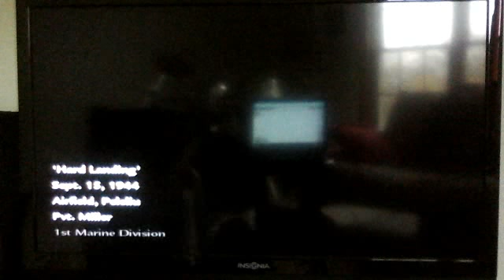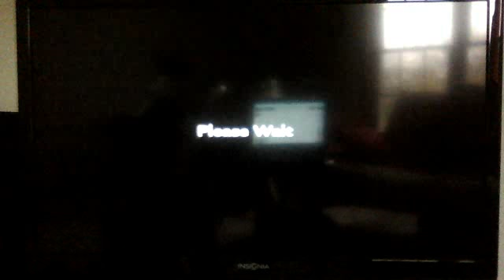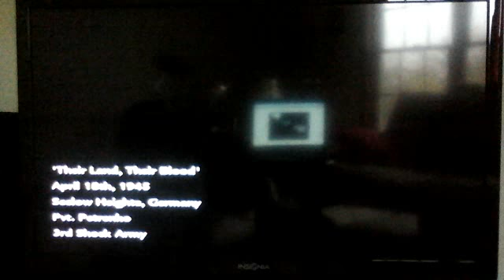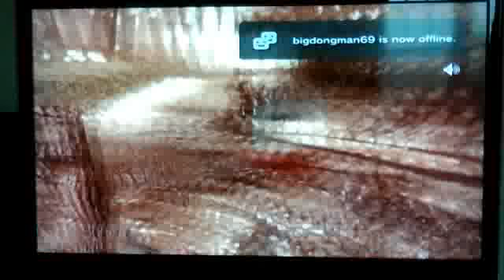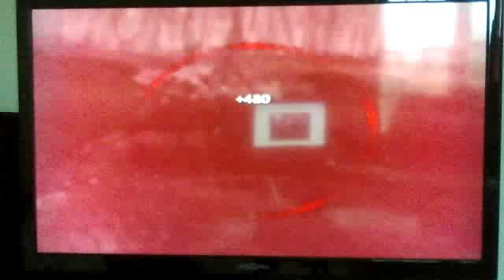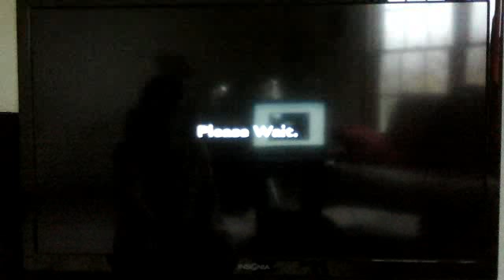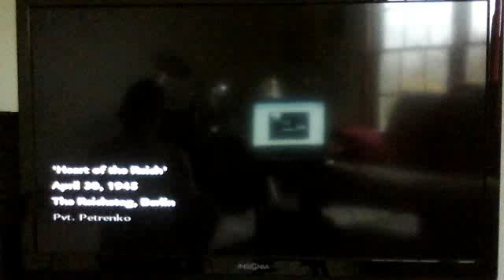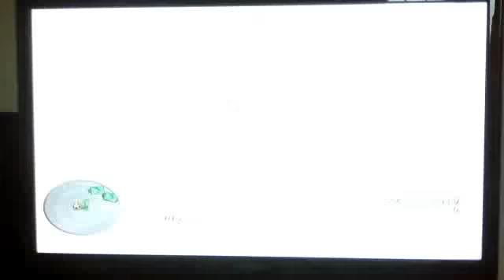COD: World at War Using Death Cards Part 4 FINAL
Berserker,Victory,Sticks & Stones,Hard Headed,Paintball,Flak Jacket,and Body Armor